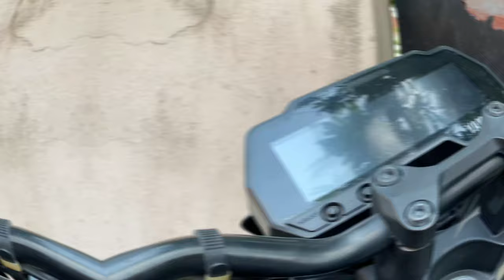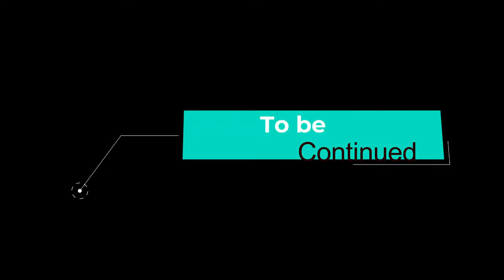Air purifier || Good Air || Unboxing || Yamaha || Mt- 09 walkaround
Good Air purifier Does it work ..?

Previous secret swimming Spot  share and comment guys